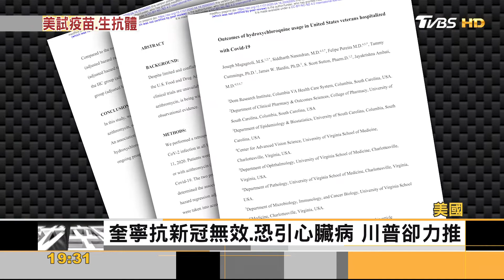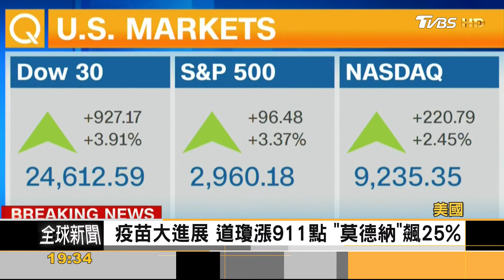FOCUS／川普自爆：服用奎寧 疫苗試驗8人產生抗體奎寧疫苗1900